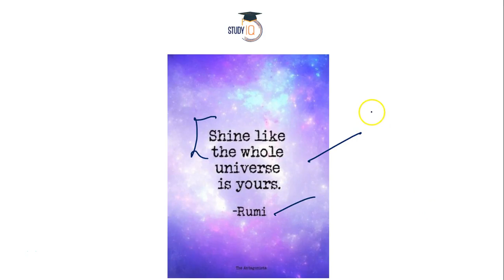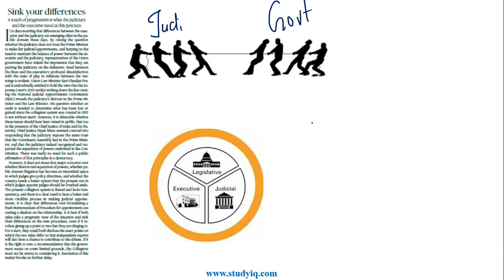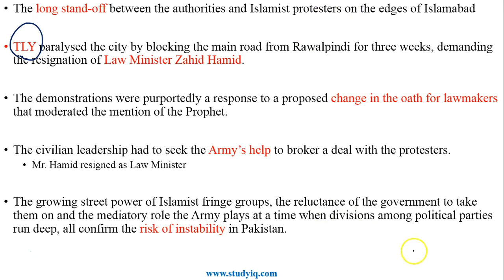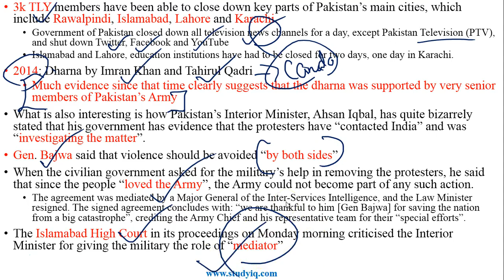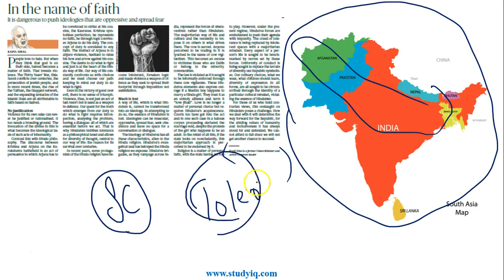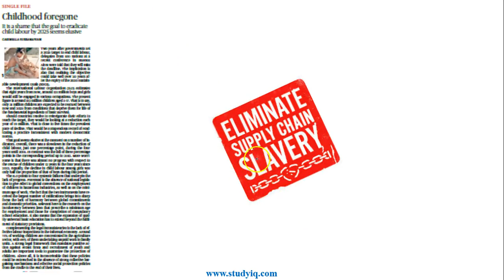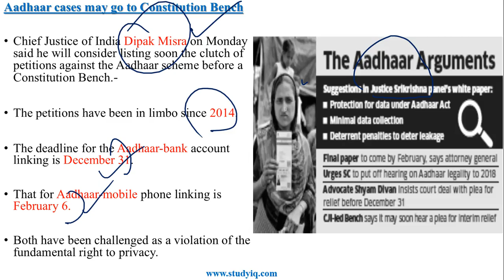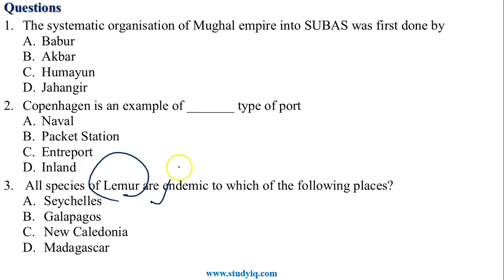English 28 November 2017-The Hindu Editorial News Paper Analysis- [UPSC/SSC/IBPS] Current affairs